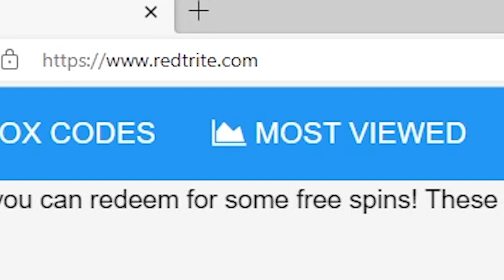NEW CODES 💪🍲[5x]Kitchen💪🍲Strongman Simulator, Roblox GAME, ALL SECRET CODES, ALL WORKING CODES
In today's video I show you guys an updated list of all working, secret and new codes for 💪🍲[5x]Kitchen💪🍲Strongman Simulator By The Gang Stockholm in 2022! Make sure you watch till the end and enjoy!